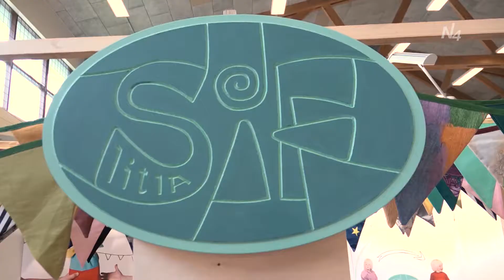Föstudagsþáttur 1/3 Fiskidagur og Handverkshátíð